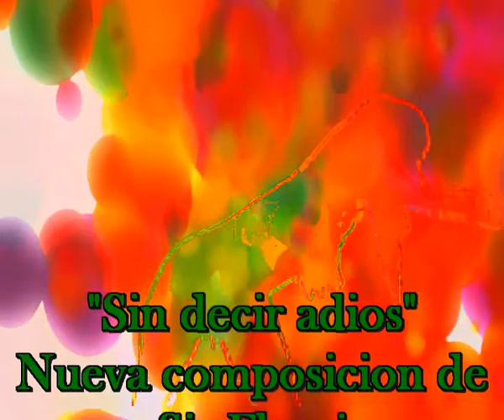Sin decir adios, nueva composicion de Sir Flansi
SI, MEJOR DEJARLO COMO ESTA
DEJAR EL ASUNTO TAL COMO ESTA
PORQUE SI LO MOVEMOS VA A OLER MUCHO
Y ES MEJOR DEJARLO COMO ESTA
Y REFLEXIONAR,
SOBRE LO QUE HEMOS HECHO TU Y YO
TU Y YO HEMOS JUGADO CON EL AMOR
Y LO HEMOS PRACTICADO MAL
PERO AL FINAL PERDI YO
YO ME LO TOME EN SERIO
Y YA VES TU, NI SIQUIERA HAS SALIDO
A DECIR ADIOS
TE HAS MARCHADO ASI VIL MENTE
COMO LO HACE LA MALA GENTE
QUE TIENE ALGO QUE ESCONDER
YO ME QUEDE, PRESENTE MI IMAGEN
HICE LO POSIBLE
POR ARREGLAR LAS COSAS, NORMALMENTE
PERO TU YA VES
TE MARCHASTE SIN DECIR ADIOS
SIN DECIR ADIOS, A LA FRANCESA
ASI TE FUISTE.